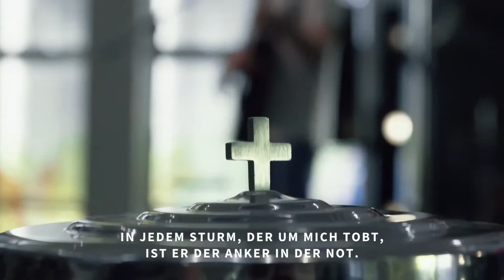🇩🇪 FCGWI Wesbaden, Moment# 10 🇩🇪 Bester deutscher Lobpreis - Freien Christliche Gemeinde - Wiesbaden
Musik für Ihre persönliche Anbetungszeit. Als Christen haben wir freien Zugang zum Thron Gottes, vgl. Heb 10,19-20. Täglich eine persönliche Anbetungszeit zu haben, ist sehr wichtig.
Wir kommen zu Gott aus dem Grund, weil wir Ihn brauchen. Er ist der Weinstock und wir sind die Reben (vgl. Joh15), wir brauchen Ihn mehr als wir denken. Es ist wichtig sich zu Beginn bewusst und aktiv für die Anbetung zu entscheiden, bis wir zum Thron der Gnade durchgedrungen sind.

Feier mit uns Gottesdienst live von egal wo du gerade bist. Wir freuen uns, dass du dabei bist!

Falls du Fragen hast, kannst du gerne auf unserer Website nachschauen, oder du lässt uns einfach ein Kommentar da.